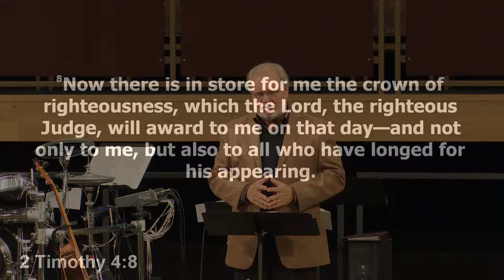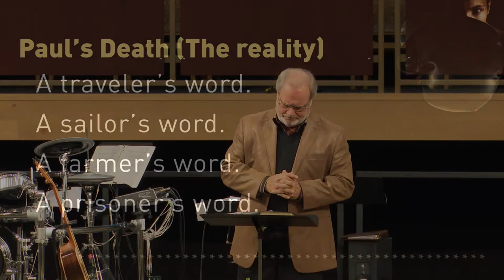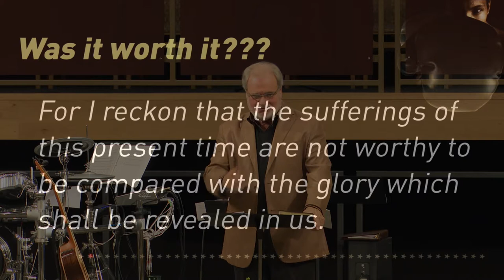01/28/2018 6:00 pm, "I Have Fought A Good Fight", Pastor Donald Hawkins